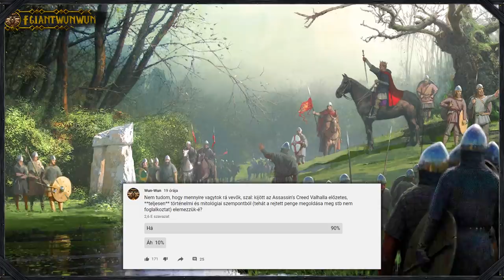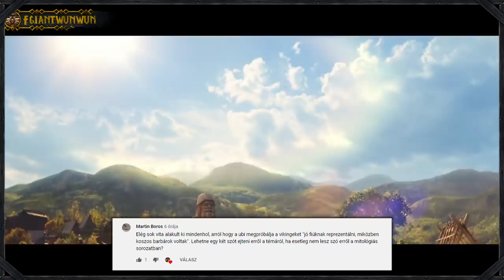Assassin's Creed Valhalla - Előzetes Elemzés + Viking Történelmi Kontextus